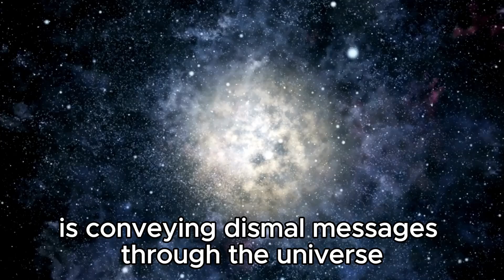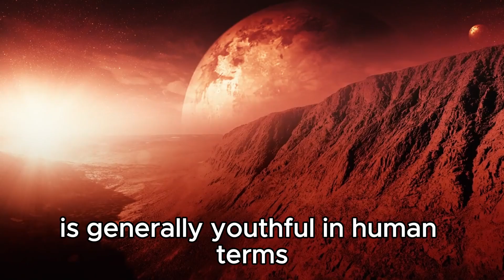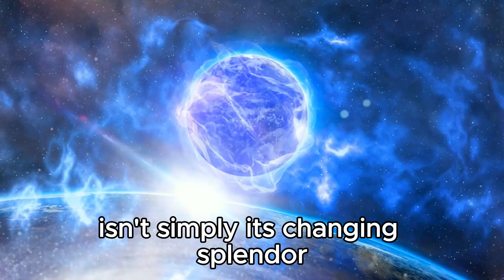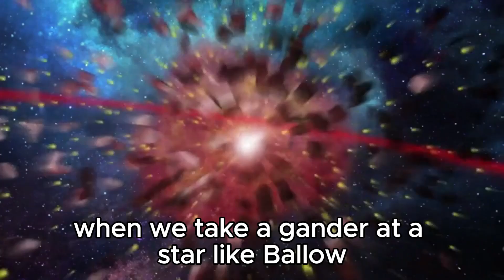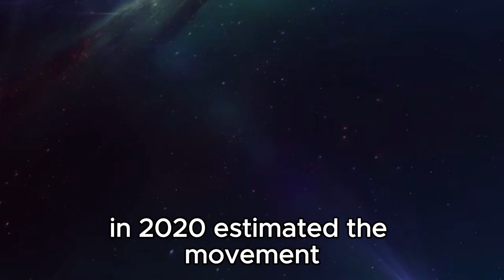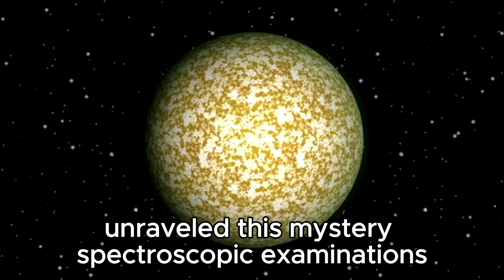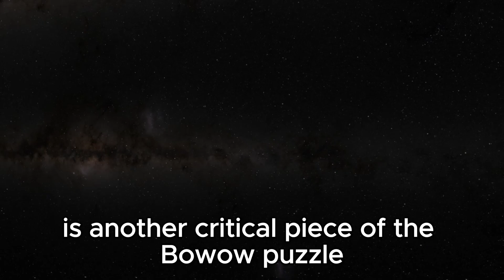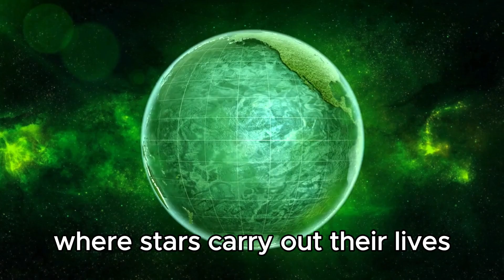"Cosmic Countdown: Brian Cox Predicts Betelgeuse's Explosive Exit"